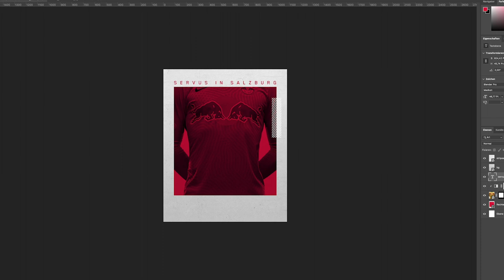Photoshop Transfer Announcement | FC Red Bull Salzburg x Nico Mantl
Ist die Grafik fertig? Dann können wir ja raus damit!
A slightly different way to announce a new signing.